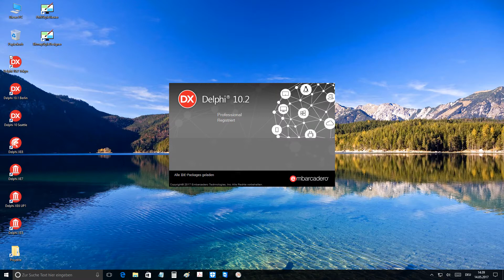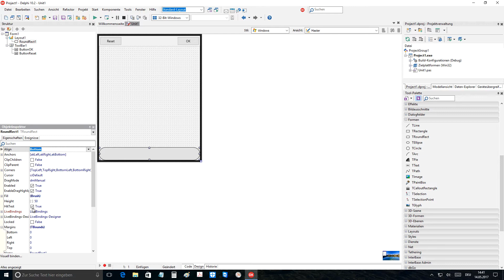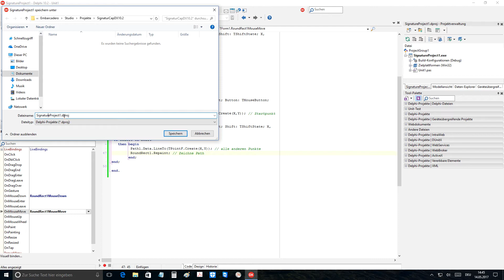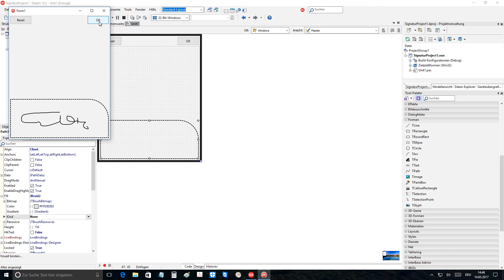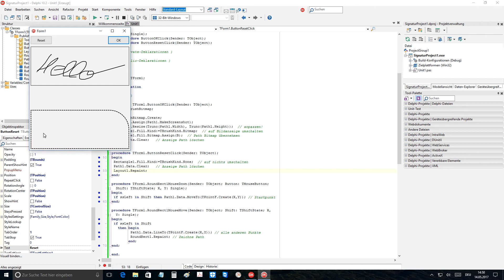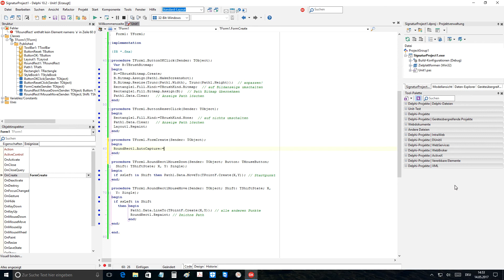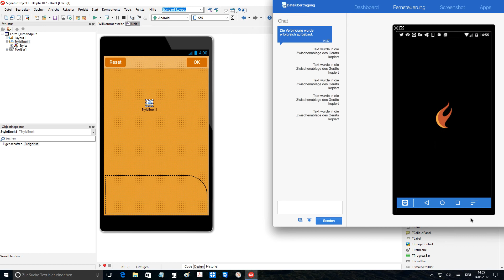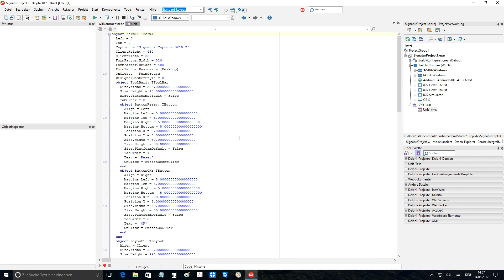Tutorial: Signatur Capture in Firemonkey (Delphi DX 10.2 Tokyo) on Windows 10 and Android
To capture the handwriting, we use TPath in this tutorial. You can display the result as an image. On Android the image needs to be resized.

TPath, MoveTo, LineTo, TBrushBitmap, Resize

TeamViewer